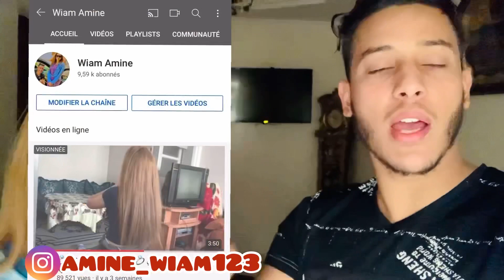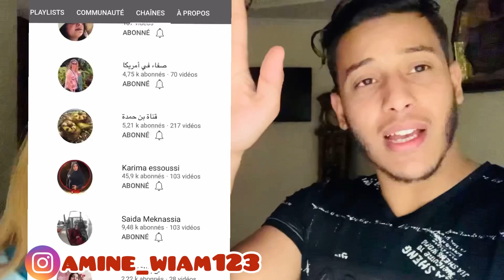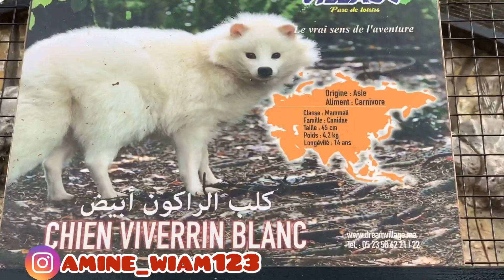Vlog#3 مشينا أكبر😱حديقة الحيوانات في 🇲🇦